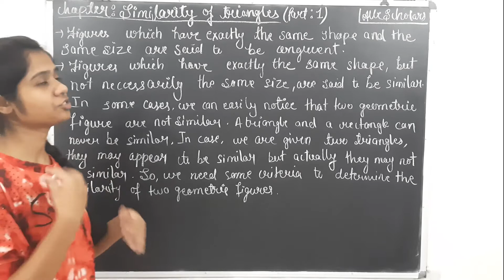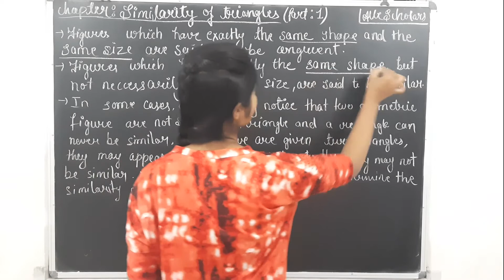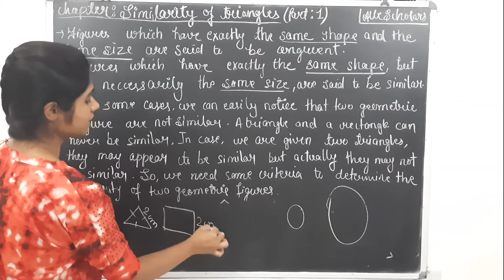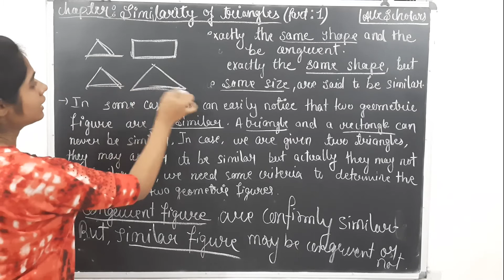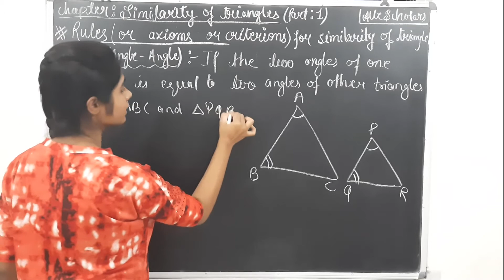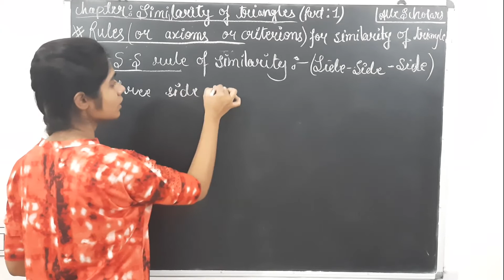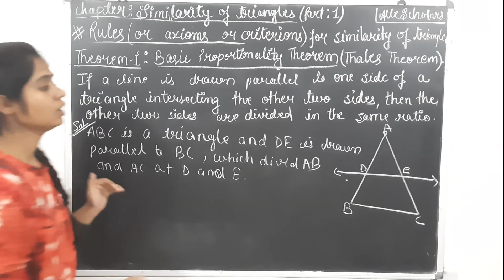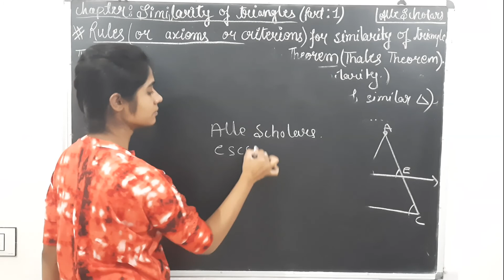Similarity of triangles PART 1